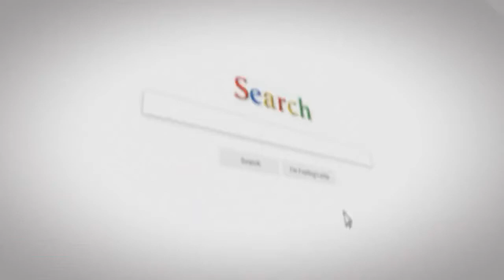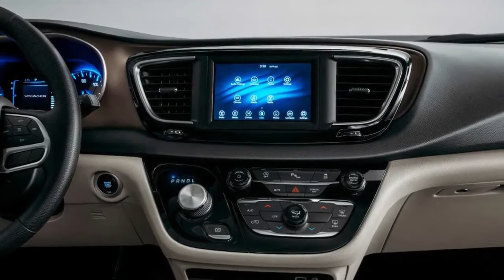Chrysler Grand Caravan To Be Built And Sold In Canada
Chrysler Grand Caravan To Be Built And Sold In Canada. The Dodge Grand Caravan has met its end a few months ago, despite being America's bestselling minivan in 2019. With it came 1,500 jobs in Windsor Assembly Plant in Ontario, where the latter transitioned into a two-shift operation in June.